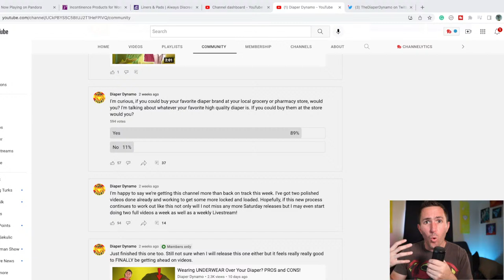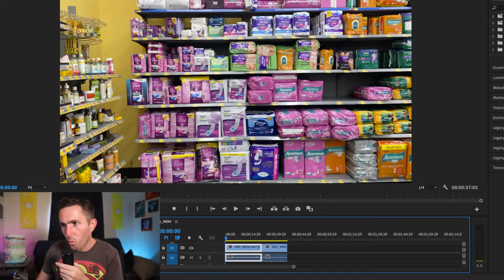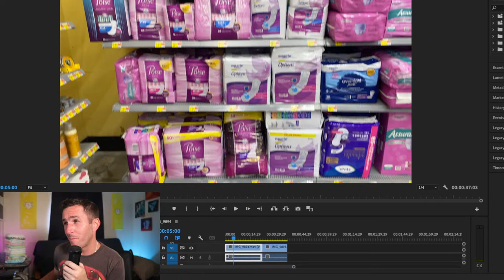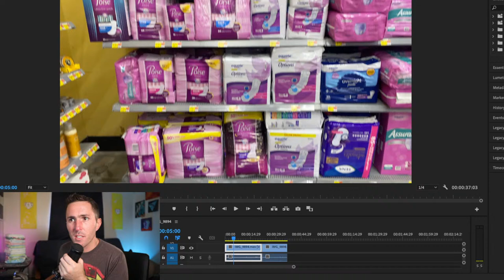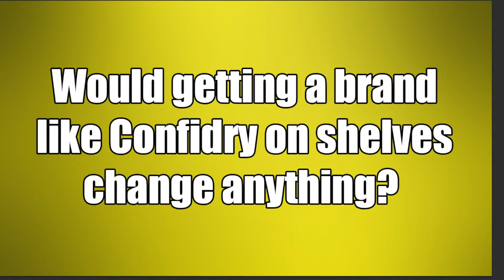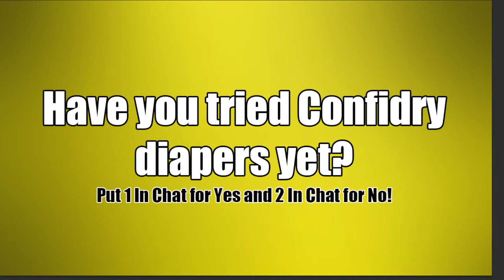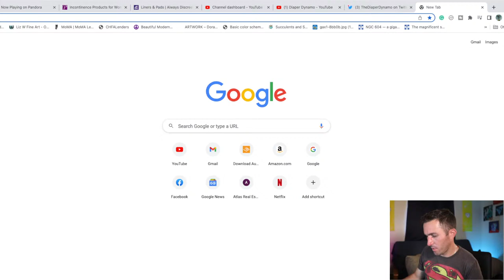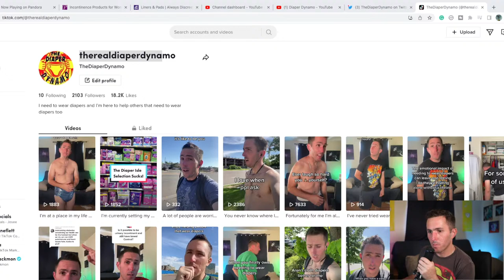The Mission To Change The Adult Diaper Isle FOREVER!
I've got an extra special Livestream show planned for you! While the main overall mission of this channel is to normalize adult diapers for anyone that needs them there will be many objectives on the pathway towards achieving that outcome.

The seed has now been planted in my mind that something needs to be done about the selection of adult diapers available in regular brick-and-mortar stores.

So in today's Livestream we will be discussing this very concept to see what avenues we can take to achieve this outcome! I hope to see you in the chat! It should be a really great discussion!